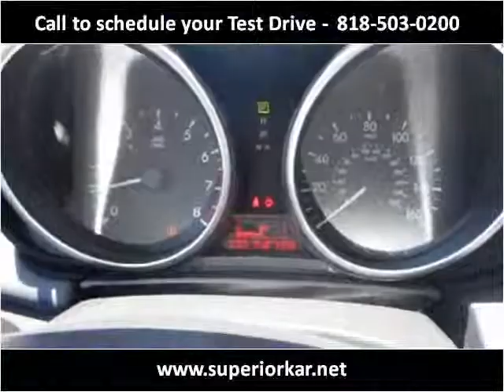2010 Mazda MAZDA3 Used Cars North Hollywood CA